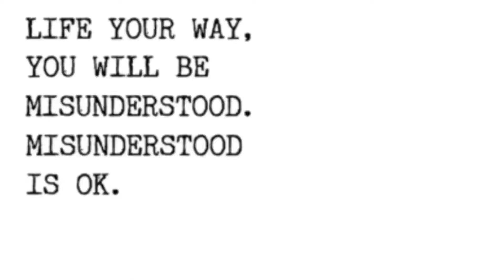December 15, 2018